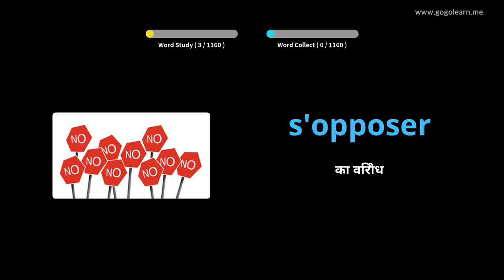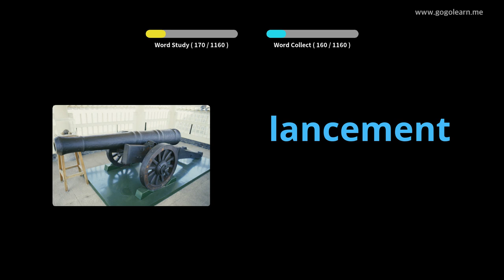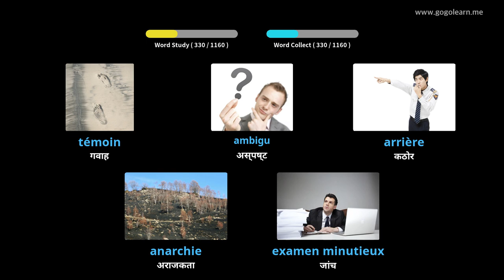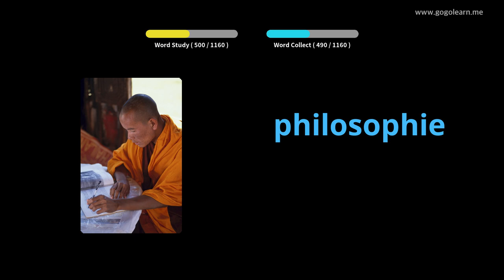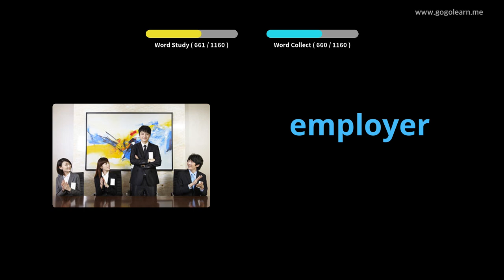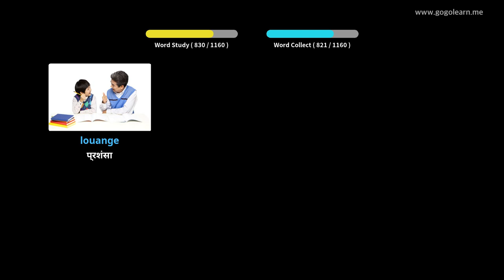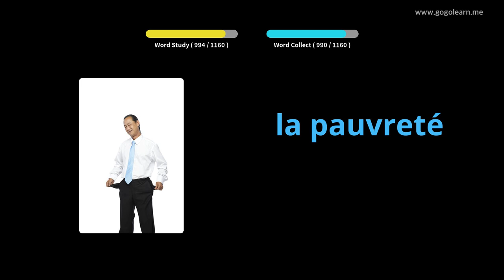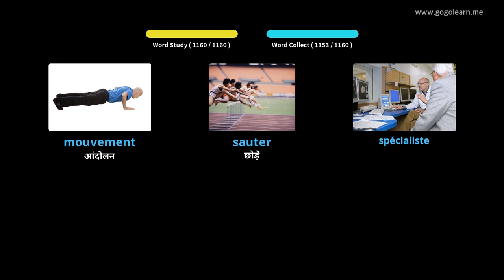चित्रों के माध्यम से फ्रेंच सीखना |फ्रेंच शब्दावली छात्र | Golearn